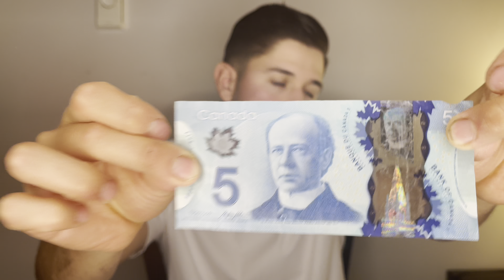¿Como enviar dinero a mexico o Latinoamérica desde Canadá?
En este video les explico la mejor forma de enviar dinero a Mexico o latinoamericanos desde Canada, bueno en mi opinion y experiencia es la mejor, espero les sirva

¿Cuanto gano trabajando en construccion?